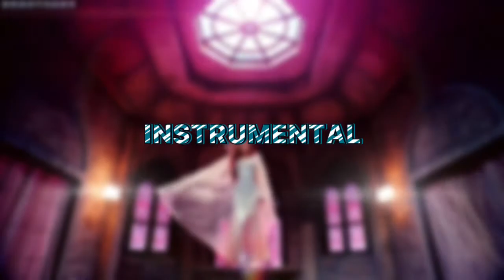Jikjin x 4Du x Pirate x I am the best (MASHUP) - Inst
TREASURE x BLACKPINK x EVERGLOW x 2NE1

Thanks !